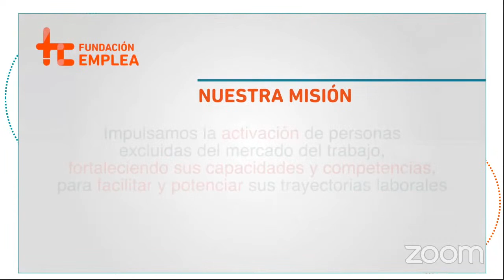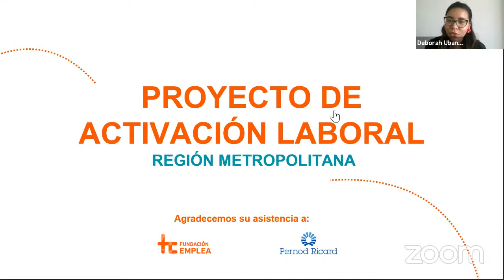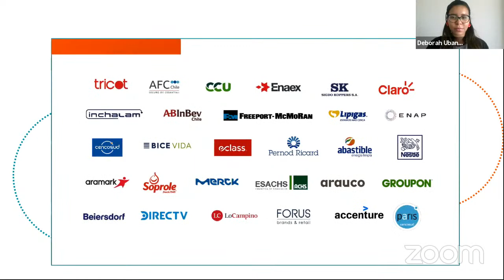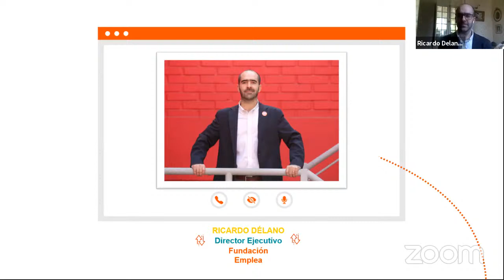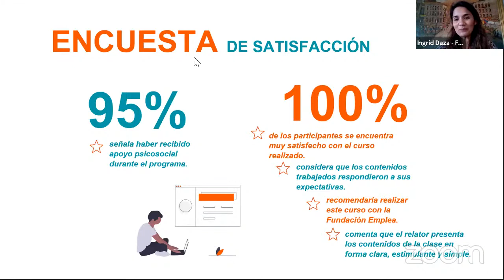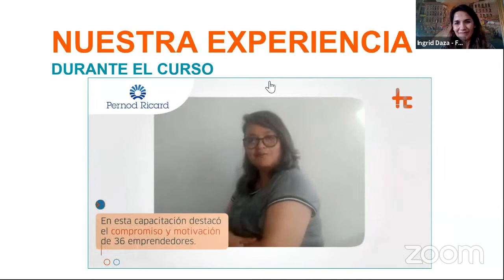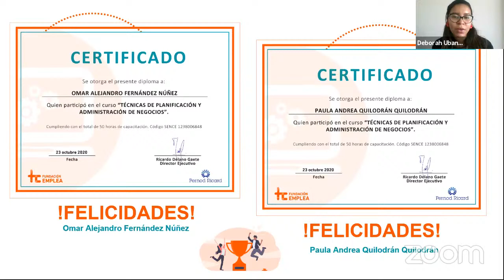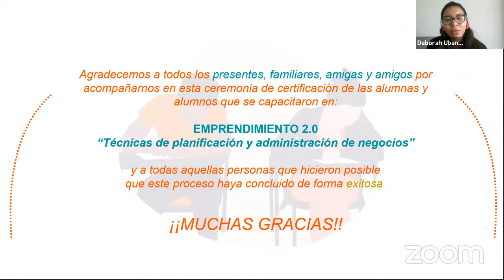Ceremonia de Graduación Proyectos de Activación Laboral - Pernod Ricard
En esta ceremonia en línea festejamos el egreso de 36 participantes del curso Emprendimiento 2.0 (Técnicas de Planificación y Administración de Negocios).

Agradecemos a la empresa Pernod Ricard por financiar estos Proyectos de Activación Laboral y permitir que este grupo de personas de la Región Metropolitana mejorara su empleabilidad a través de formación laboral gratuita.

Invitamos a tu empresa a desarrollar proyectos colaborativos como este, sin costo directo para tu organización al ser financiados por la Franquicia Tributaria, y con un impacto social importante en el mercado de trabajo.